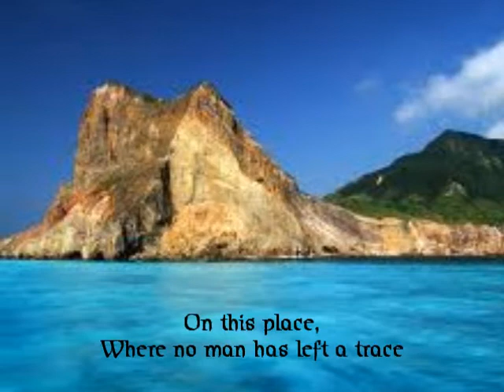Isle of Unknown: A Short Film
A poem by myself, here is just an entertainment video, no real plot or anything but just a video with a poem and beautiful pictures.Enjoy.
~Victoria~